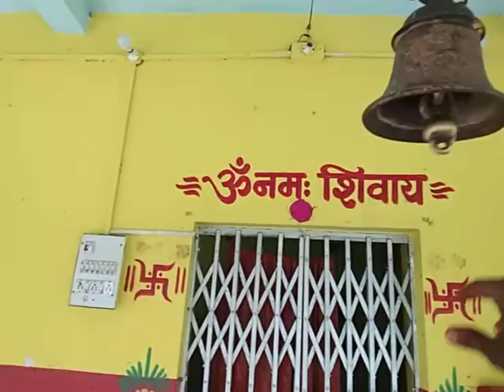Shiv Mandir Bhandaridah siding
Mandir Tour Ka Video hai Bahut hi sundar Drisya hai ,